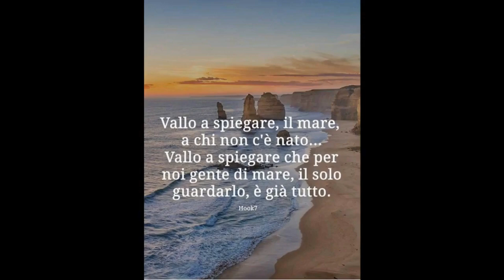Tecnica PAF/Surf Casting : come farsi i riferimenti in bobina senza il filo colorato!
Nel video spiego come, sui miei mulinelli, ho le tacche di riferimento per capire a che distanza sto lanciando le mie esche.